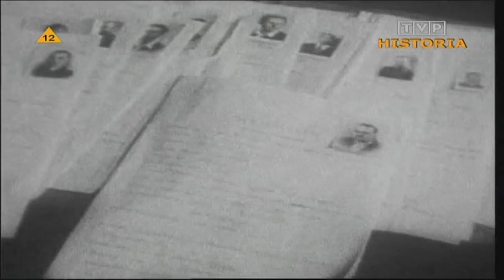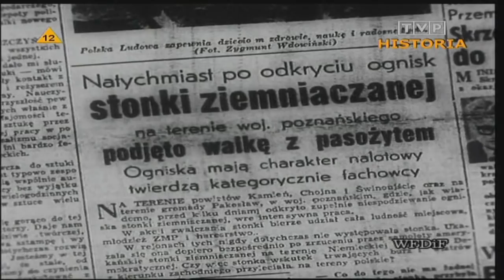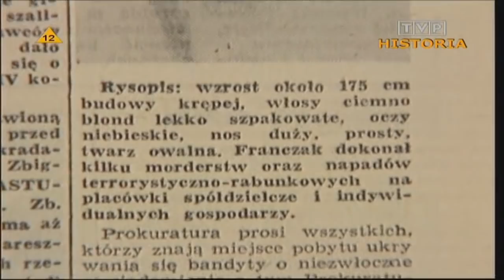Ostatni partyzant Rzeczypospolitej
Józef Franczak, pseudonim "Lalek" od 1939 roku przez 18 lat pozostawał w ciągłej konspiracji. Zginął 21 października 1963 roku w czasie obławy zorganizowanej przez UB. Był zawodowym oficerem Wojska Polskiego, po klęsce wrześniowej udało mu się uciec z radzieckiej niewoli i przejść do AK. W roku 1944 wstąpił w szeregi formowanej na terytorimu ZSRR Armii Polskiej. Jesienią tego roku jego oddział został skierowny do Kąkolewnicy koło Radzymina. Tam zobaczył masowe rozstrzeliwania członków AK przez NKWD. Zdezerterował z armii i od tej pory ukrywał się. Film Tadeusza Arciucha przypomina historię tego ostatniego partyzanta Rzeczypospolitej.